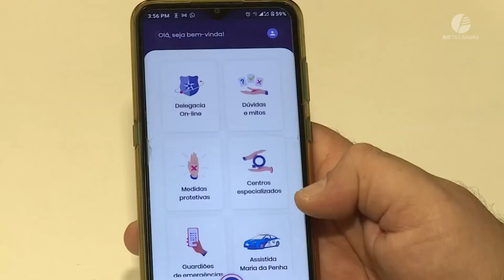Aplicativo Rede Mulher é lançado para combater o feminicídio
Só este ano o estado do Rio de Janeiro registrou 73 casos de feminicídio. Com o objetivo de combater esse crime, o governo estadual lançou o app Rede Mulher, que permite acionar a polícia com um simples toque no celular.

Esta reportagem conta com sonoras de Cláudia Moraes, Tenente-Coronel da Polícia Militar do Estado do Rio de Janeiro; Cláudio Castro, governador do estado e do vereador Luiz Ramos Filho (PMN).